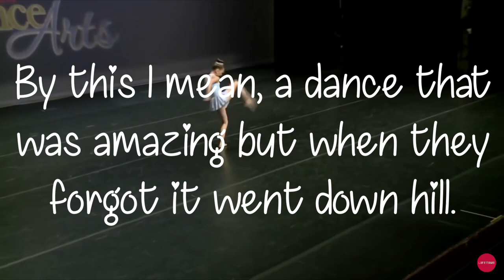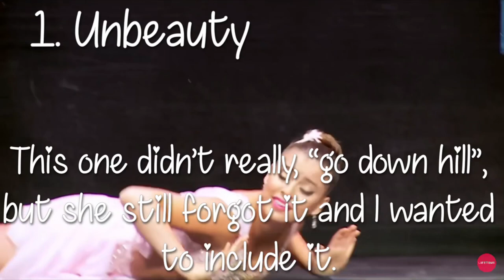Top 10 Dances Performed Well Until Forgotten!| Dance Moms